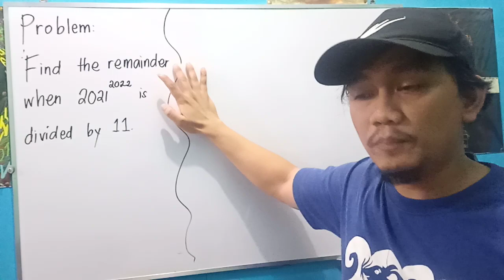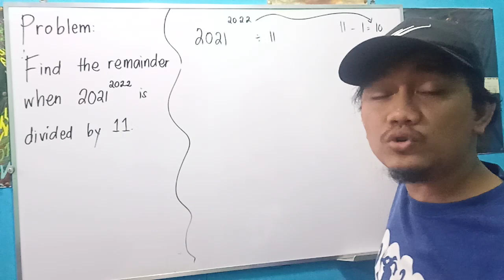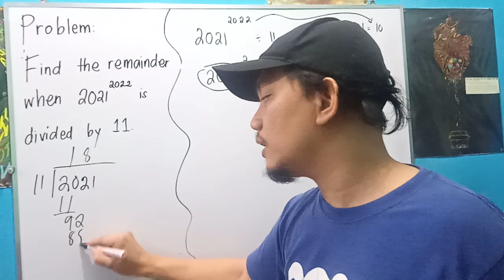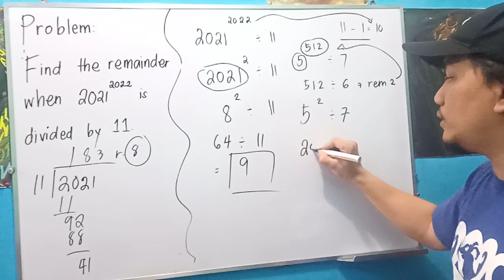Random Math Problem: Number Theory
Find the remainder when 2021²⁰²² is divided by 11.